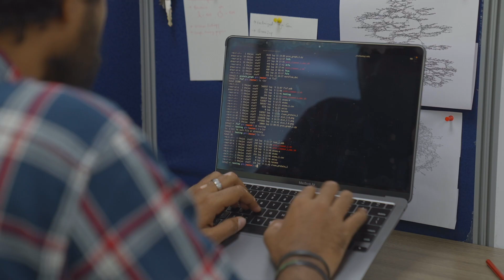Expert-led Global Education, Industry Focused Curriculum | Work Integrated Learning Program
If you are looking to transform your career, our expert-led, hands-on Work Integrated Learning Program is just for you!

Designed with an industry focus, this program equips you with all the necessary AI/ML skills needed to succeed in this rapidly evolving digital landscape. This unique WILP has a global curriculum taught by experts, and in-build projects and internships to ensure a successful career in Data Science, AI, and ML